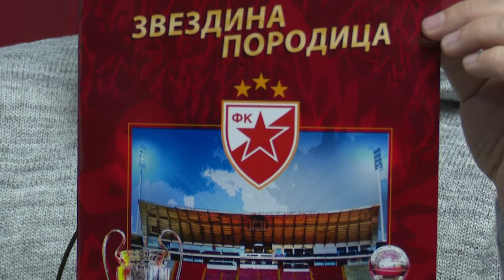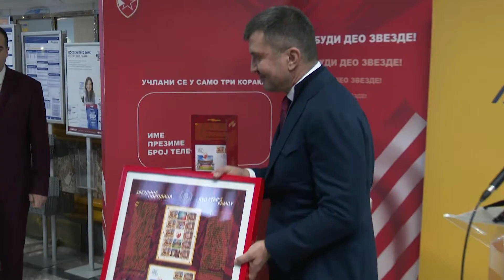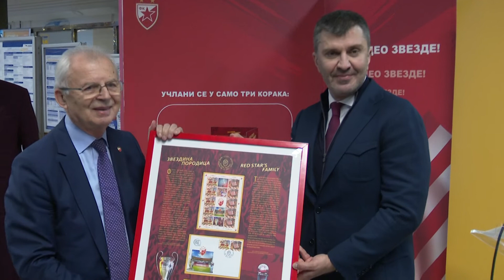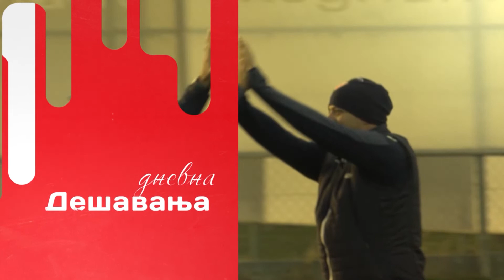Tema dana | Zvezda dobila poštanske markice